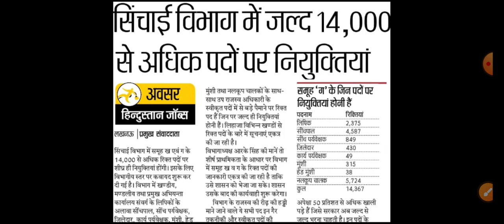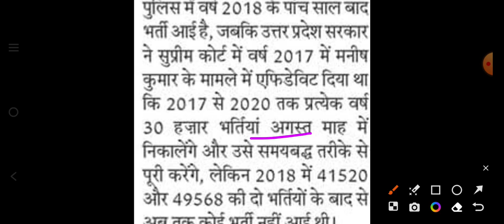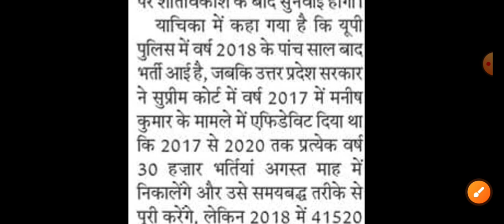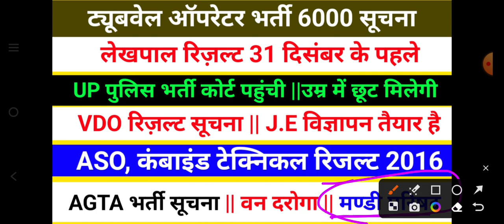lekhpal final result, ASO Result, Combined technical result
final result, ASO Result, Combined technical result, uppoliceagerelaxation, agtabhartipramod sir Varanasi
ट्यूबवेल ऑपरेटर भर्ती 2023 WhatsApp group

Hi this is the pramod sir Varanasi youtube family. Preparation for all one day examination.